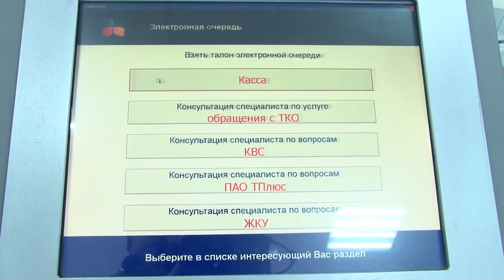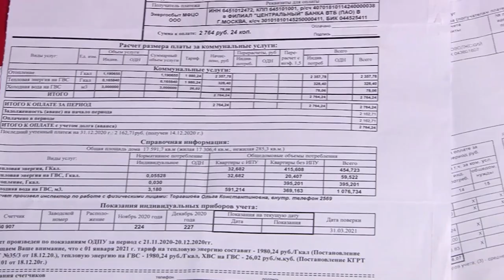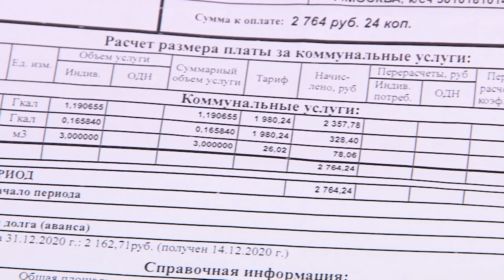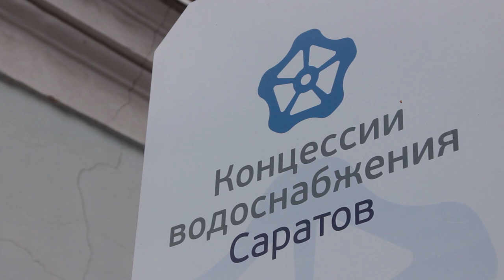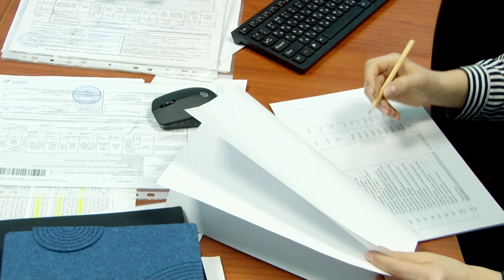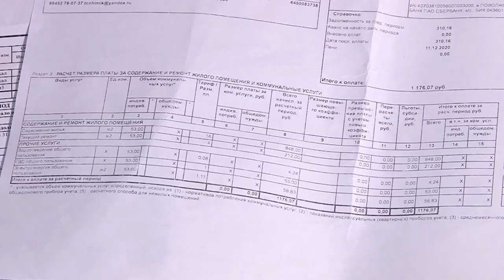Коронакоммуналка. Пенни, долги и суды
Вопрос неправильных начислений, перерасчеты и пени на оплату жилищно-коммунальных услуг, ожидание повышения тарифов - суровые будни собственников недвижимости.

Коронакризис сильно ударил по платежеспособности населения. По данным регионального министерства строительства и ЖКХ по состоянию на конец декабря 2020 года общая задолженность граждан и управляющих организаций перед поставщиками составила 1,2 млрд. рублей.

Если весной прошлого года, когда во время режима самоизоляции многие просто не могли оплатить за жилищно-коммунальные услуги дистанционно, то уже позже причиной роста долгов стали финансовые трудности, с которыми столкнулись люди.

Чтобы облегчить нагрузку на граждан, власти ввели запрет на начисление неустойки за долги по коммуналке. 1 января действие моратория завершилось. Подробности на сайте ИА "Взгляд-инфо".